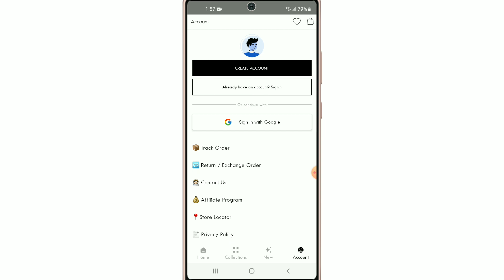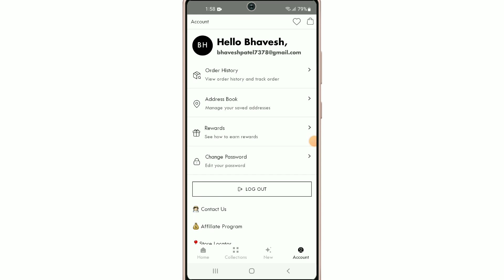Snitch App Par Account Kaise Banaye !! How To Create Account On Snitch App